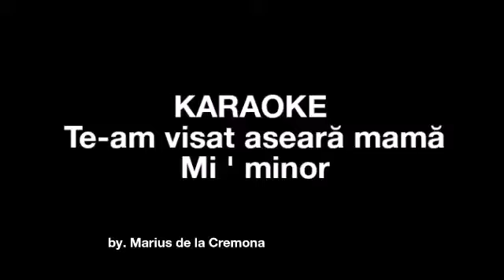Te-am visat aseară mamă (Mi ' min) - KARAOKE